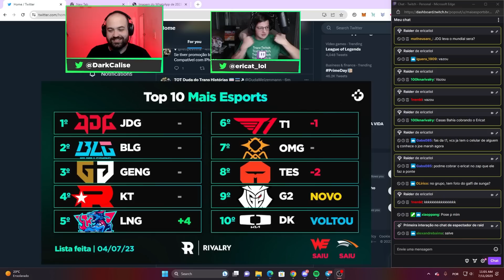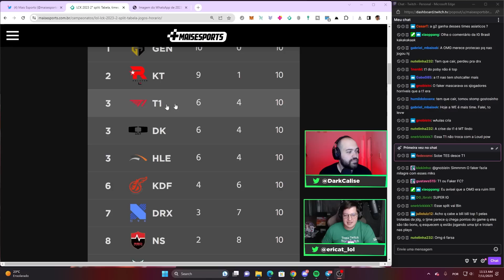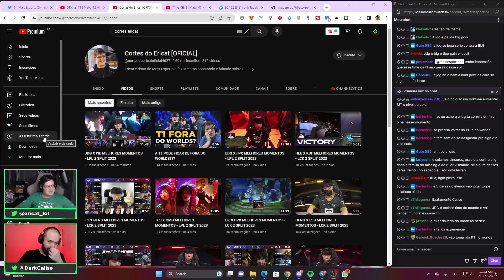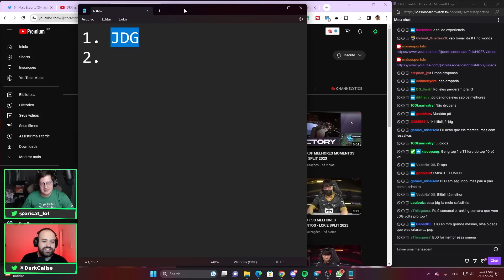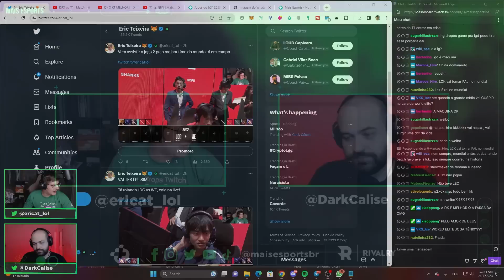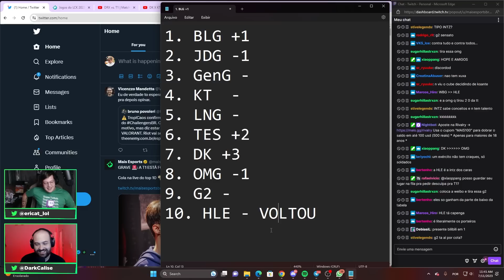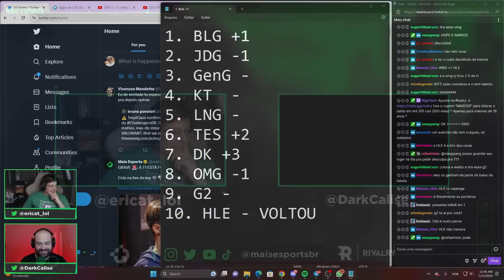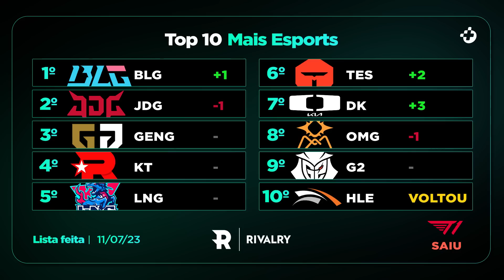A T1 FICOU DE FORA no TOP 10 MAIS ESPORTS #15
A T1 não vem jogando bem e ficou de fora do top 10 do Mais Esports nessa semana. Será que eles conseguem se recuperar?